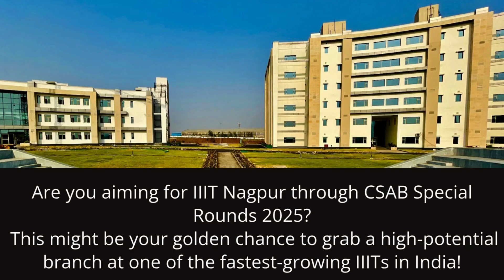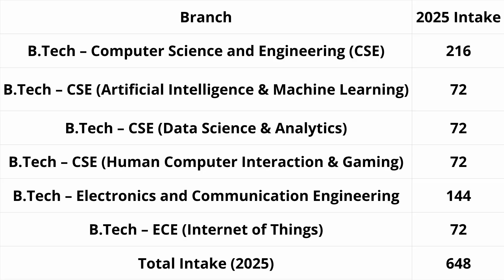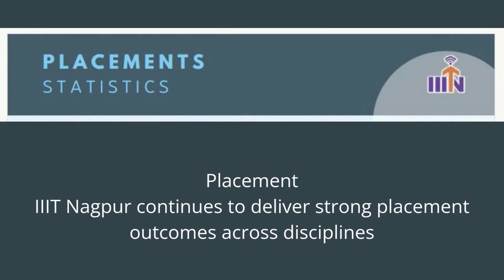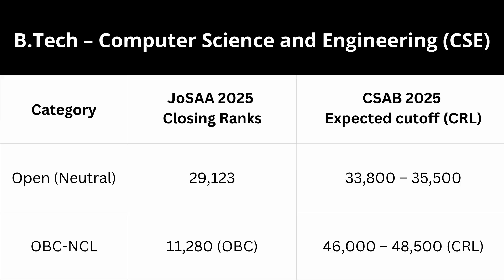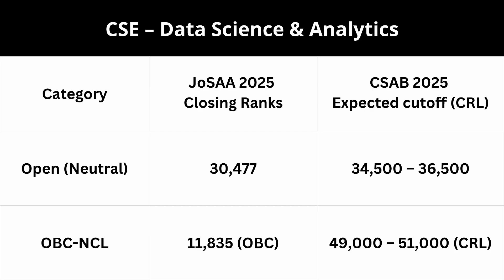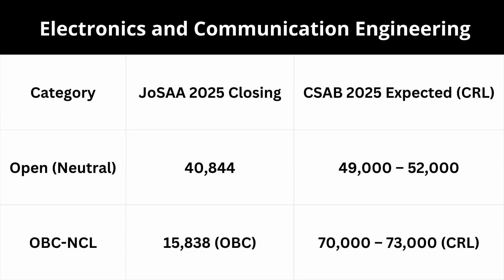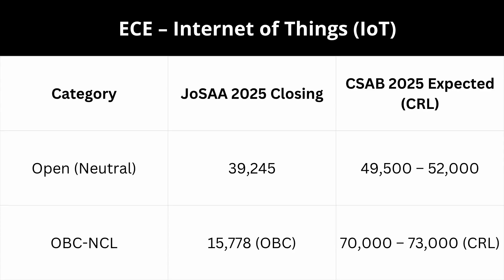CSAB 2025 Expected Cutoff – IIIT Nagpur | Overview Placement and CSAB Special 2025 Rank Prediction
🎯 CSAB 2025 Expected Cutoff – IIIT Nagpur | Overview, Placement & CSAB Special 2025 Rank Prediction
Are you aiming for IIIT Nagpur in the CSAB Special Rounds 2025? This video brings you expert analysis, data-driven cutoff predictions, and complete insights into one of India’s fastest-growing IIITs.
📌 What’s Inside:
• IIIT Nagpur Overview – Campus, academics, and unique programs.
• B.Tech Programs & Intake (2025) – All 6 branches explained with specialization details.
• Placement 2025 Stats – Highest package, average CTC, top recruiters.
• CSAB 2025 Expected Cutoffs – Accurate predictions for all branches, based on JoSAA 2025 closing ranks and past CSAB trends.
• Pro Tips – How to use CSAB Special Rounds to upgrade your seat.
💡 We’ve analyzed three years of JoSAA & CSAB data (2022–2024), combined with JoSAA 2025 Round 6 results, and applied AI-driven forecasting to bring you the most realistic CSAB 2025 rank predictions.
🔥 If you want the inside edge in CSAB counselling, this is your must-watch guide!